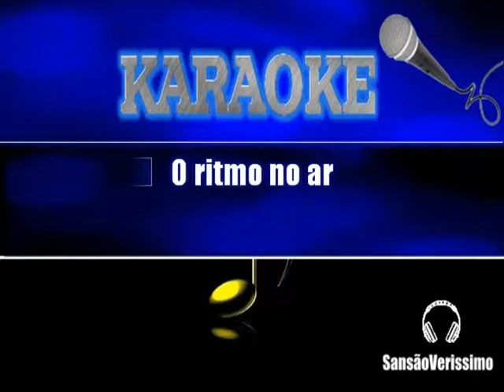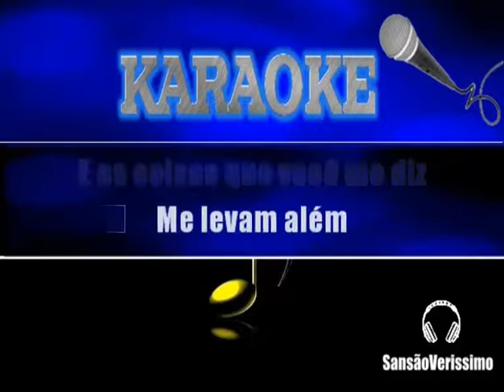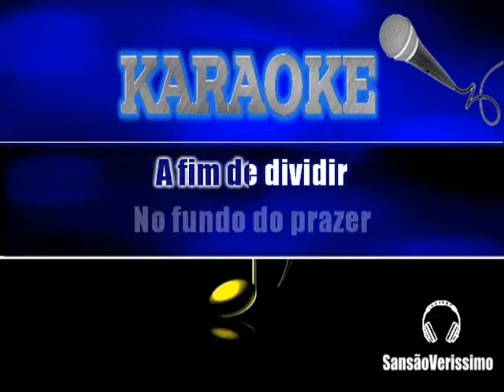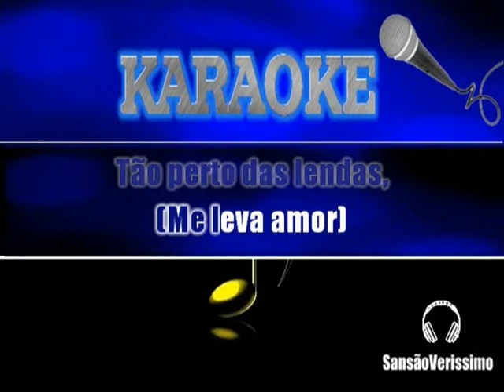Karaokê Rosana O Amor e o Poder